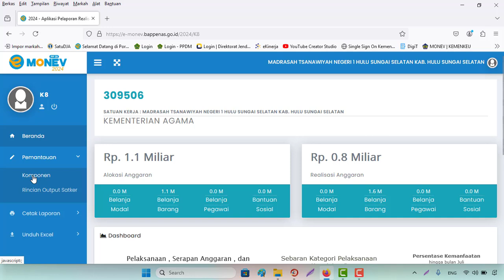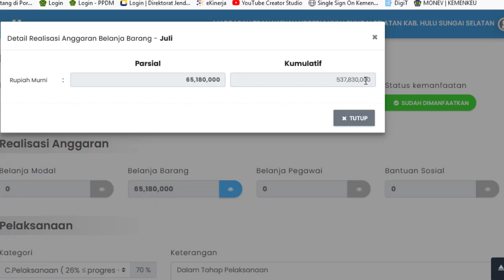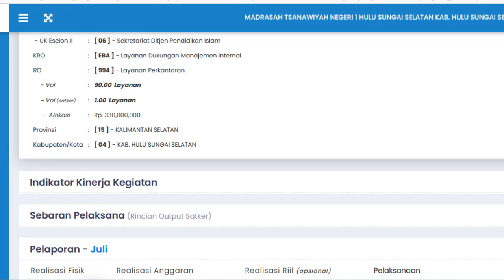Pelaporan Emonev Bapenas Bulan Juli 2024 Terbaru Satker